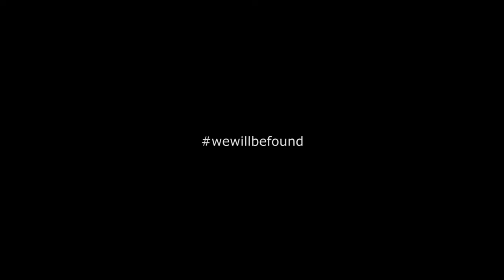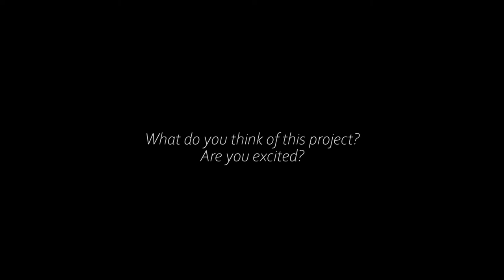BTS Interview - Main Cast of 'You Will Be Found' | HASHVISION x RELENTLESS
HASHVISION x RELENTLESS - BTSMAINCAST
A Behind The Scene Interview with the Main Cast for our upcoming collaboration with @relentlessbrunei !
A Musical Short Film with the song, "You Will Be Found", inspired by "Dear Evan Hansen" the Broadway Musical!
Been working on this since April with the Production Team and the performers have been working hard the past months to nail everything from dancing, acting and singing.
I can't wait to finally release this one! Looking forward for the actual Behind The Scene coming next week!
This specific film is special and is very close to my heart, so help me spread the video so we can spread the message everywhere!
Main Cast:
🎥 BTS by - @dyrxiv